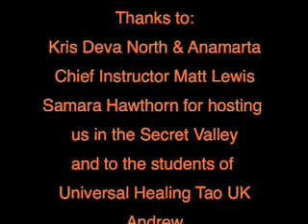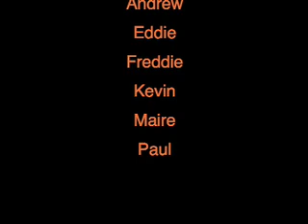Tai Chi Fun with Mantak Chia's Universal Healing Tao UK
Self defence the Tai Chi way, based on techniques from Mantak Chia's Universal Healing Tao Tai Chi form.  This is a simple 13-movement Tai Chi Chi Kung form taking just a few days to learn.  Here the emphasis is on the martial arts applications which is how the form originated as Tai Chi Chuan: supreme ultimate fighting.  It is as applicable for spiritual, energetic and healing as taught at the London Universal Healing Tao UK Center by Mantak Chia- trained expert Tai Chi instructors.  Tai Chi is a serious matter to be taken in a light-hearted way.